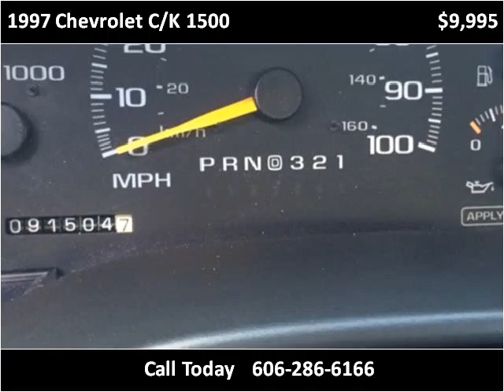1997 Chevrolet C/K 1500 Used Cars Ashland KY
This 1997 Chevrolet C/K 1500 is available from Fisher Automotive.